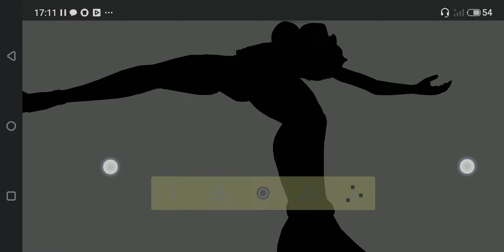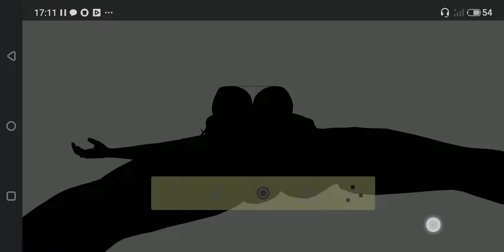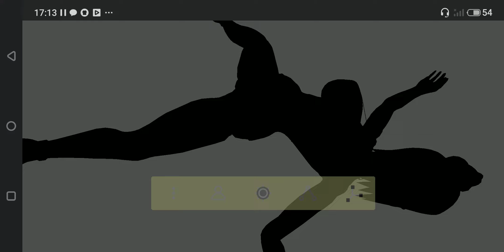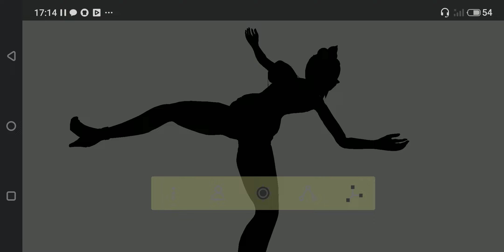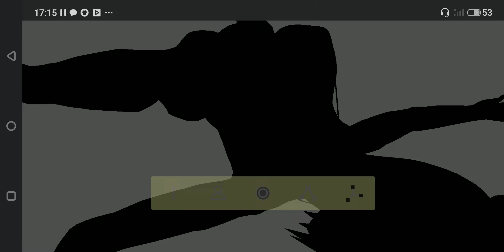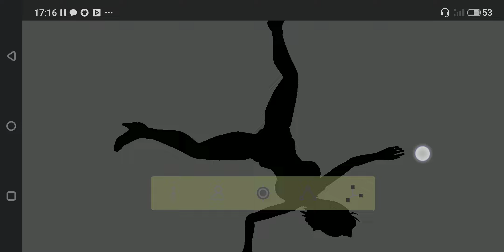MMD Spectator, Blacktrapped Konan Sexy Bikini KOed Ryona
Konan is so hot wear bikini but meantime for her being in trouble and she getting killed and formed absorbs her body making darkness path as humiliated Konan being knockdown and it takes put in the death